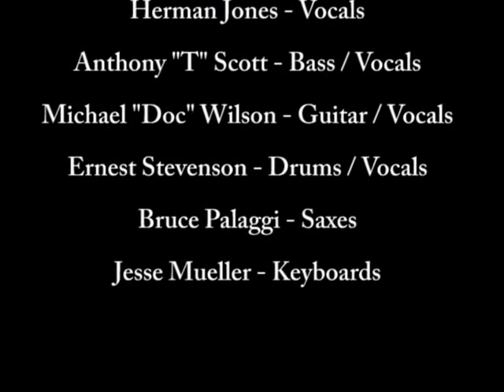Herman Jones & Friends @ Schooner Tavern - March 8, 2013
Herman Jones & Friends - Special Guest Down Town Mitch Brown
(Video courtesy Ed Melberg)
Schooner Tavern
Minneapolis, MN